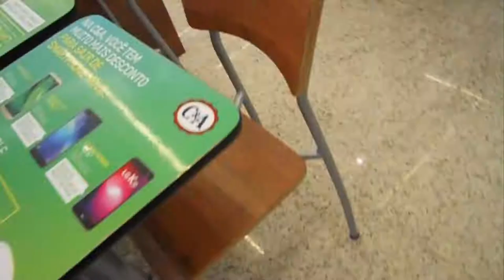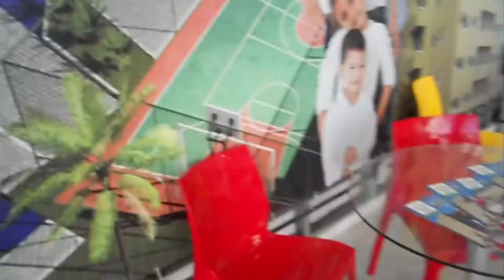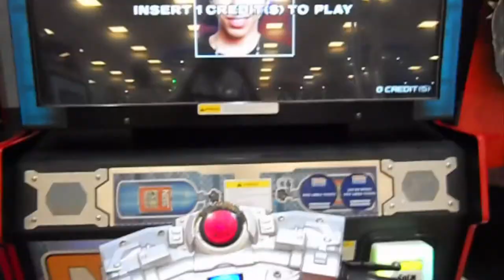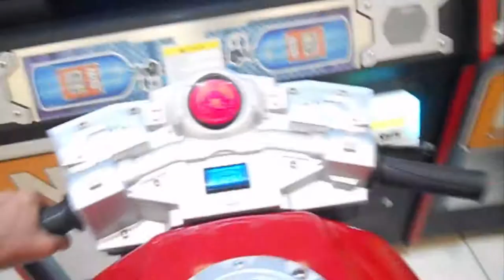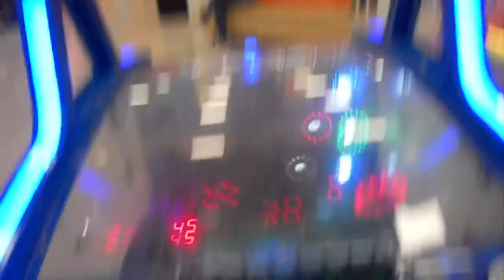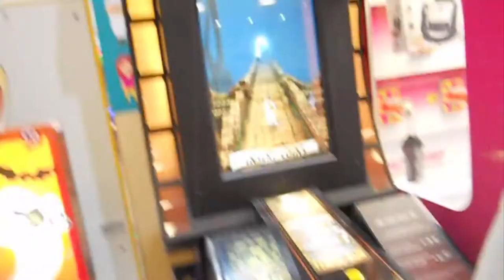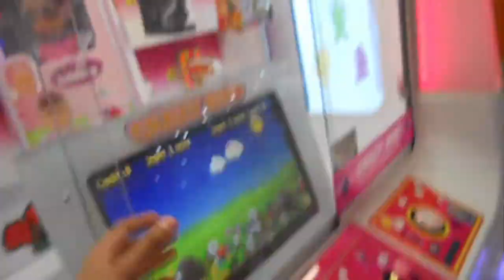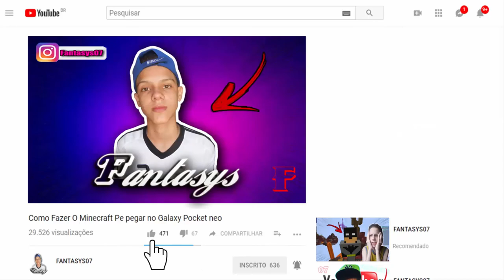SHOPPING NORTH WAY - Vlog ‹ Carlos Luciiano ›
Iae Galera!! Esse Video é um Vlog que Gravei com o meu Amigo no Shopping de Paulista...

Não Percam.

[ SE-INSCREVA ]
Valeuuu!! Amiguinhos

( Carlinhos Duarte )
( FANTASYS07 )
( FANTASYS )